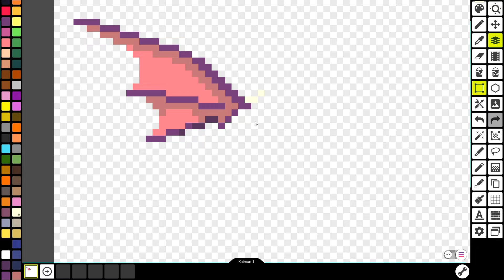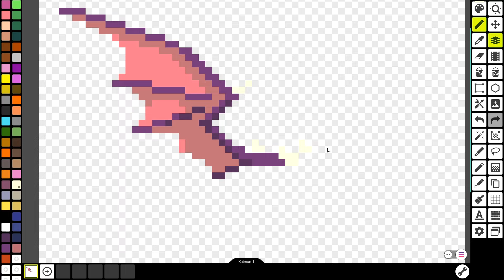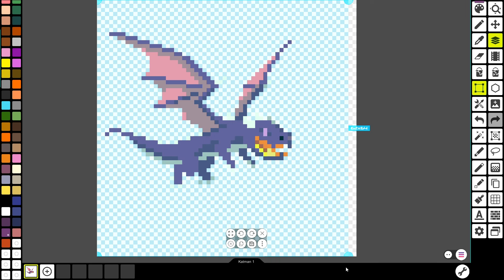CLASH OF CLANS Dragon Pixel Art